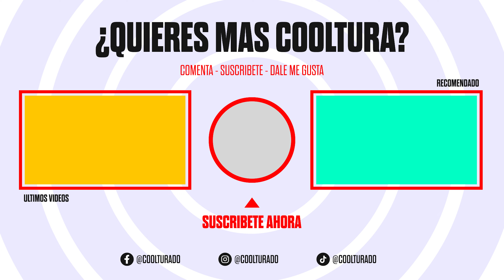La poblacion IDIOTA de redes sociales DOMINICANAS ¿Alguien puede detenerlos?